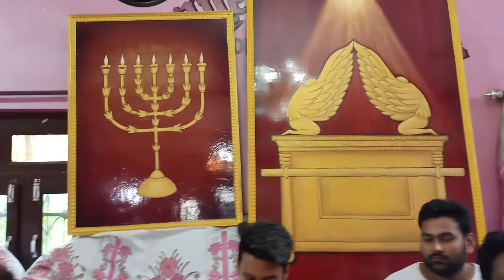Dayam Yahova Yah Rab..